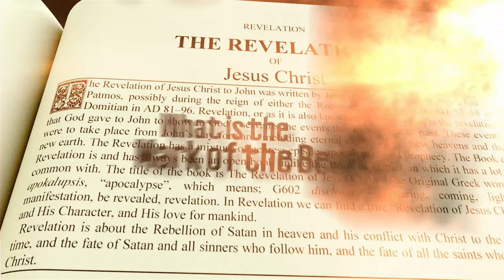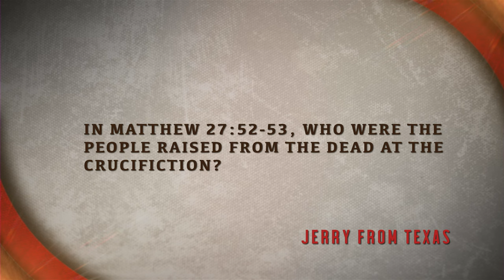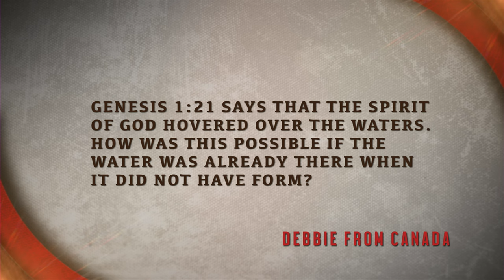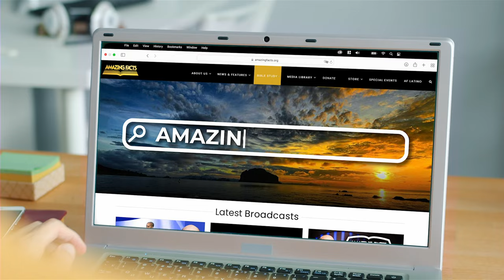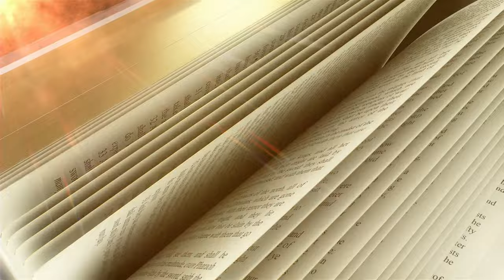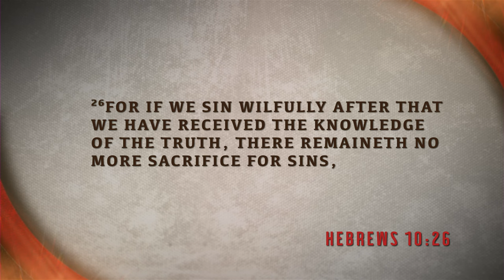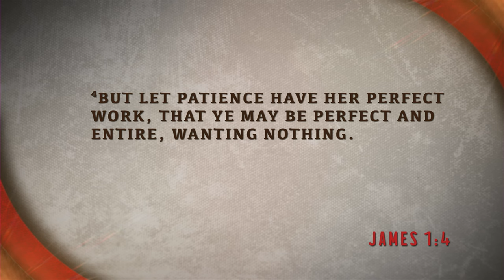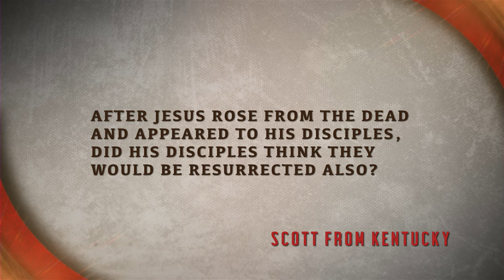EP 27 | Does Ezekiel 38 refer to the current war in Israel? | Doug Batchelor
Bible Answers Live with Pastor Doug Batchelor, Ep27 (10/22/2023)

Answering questions such as "Does Ezekiel 38 refer to the current war in Israel?" and more!

Please call in your Bible questions to 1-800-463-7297

TimeStamps:
00:00 - Intro
01:52 - Start of Program
07:08 - In Matthew 27 verses 52-53, who were the people raised from the dead at the crucifixion?
10:26 - Jesus is referred to as a temple in Revelation 21 verse 22. How is this possible?
13:37 - Does 1 Kings have any correlation current world government?
16:22 - Genesis 1 verse 21 says that the spirit of God hovered over the waters. How was this possible if the water was already there when it did not have form?
18:05 - How can we confirm that the 457 BC date from prophecy happened?
20:24 - Who is the archangel mentioned in 1 Thessalonians 4 verse 16?
22:26 - What was the first marriage in the Bible?
25:10 - When is it a good time to “turn the other cheek” or not respond when in a dispute?
33:25 - The early Roman Empire persecuted Jews, and now many Jews are turning to christianity. Is this a victory for the Romans?
35:30 - In Exodus 4 verse 25 Zipporah said, “You are a husband of blood” to Moses. What did she mean?
38:38 - Please explain Hebrews 10 verse 26. If someone has an addiction that they know is wrong, are they in danger of being lost?
42:35 - Does Ezekiel chapter 38 refer to the current war in Israel?
47:19 - Please explain James 1 verses 2-3?
49:50 - Please explain 1 Thessalonians 4 verse 14?
52:32 - When Satan is released after the millennium, how is earth not yet made new when the city descends in Revelation Chapter 21?
55:43 - After Jesus rose from the dead and appeared to His disciples, did His disciples think they would be resurrected also when they die?
57:59 - How do I love God more and show Him that I love Him?
59:21 - Was Moses a part of the captives that ascended with Jesus at His resurrection?
1:00:15 - Is it necessary that a person is baptized and filled with the Spirit to enter God’s kingdom?